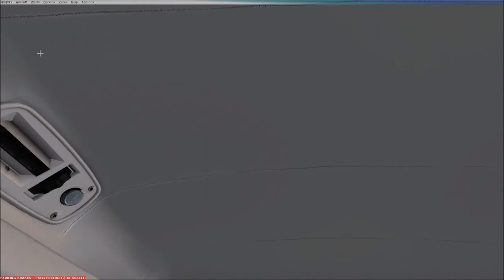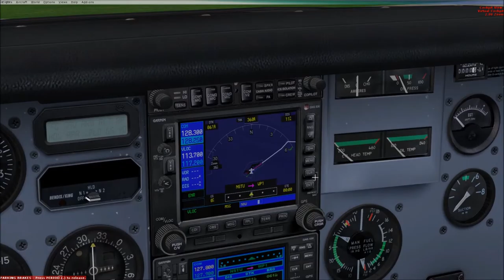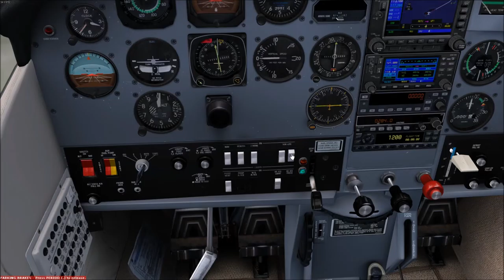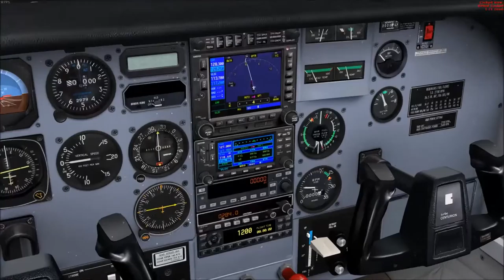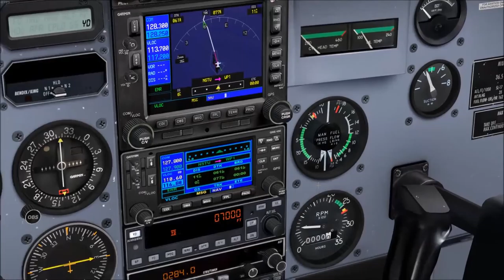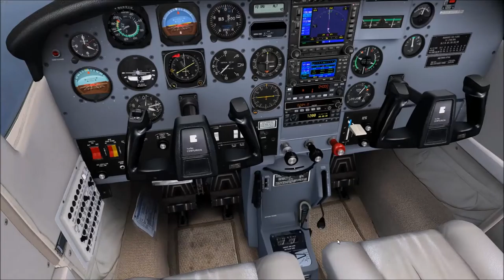let's play Microsoft Flight SimulatorX#PAGO-PAGO-OFU VILLAGE~Deutsch*VFR#ORBX#~Fischer Flughafen?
SORRY FÜR MIKRO PUSSTE PUSSTE ;D VIEL SPAß

Moin ich wünsche euch viel spaß mit dem video lasst mir doch gerne ein abbo da ;D

SYSTEM:::::::::::
 ASUS GTX 980 strix OC 4GB RAM
i7-4790k 4,00GHz-4,40GHz
HyperX Savage 16GB 1600MHz
Asus ROG Maximus VII Ranger Gaming Mainboard
Samsung EVO 850 interne SSD 250GB(im liefergang!)
Western Digital1TB interne Festplatte
Sharkoon Bronze PC-Netzteil 700 Watt
ARCTIC Freezer XTREME Rev. 2
Razer Taipan Gaming Maus
UND DAS WICHTIGSTE
AEG T-VL Tower-Ventilator